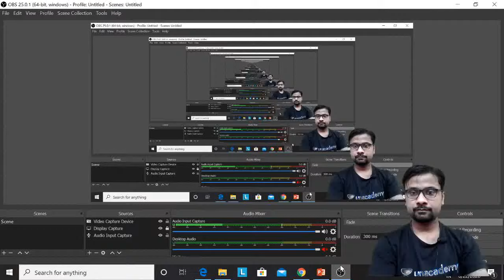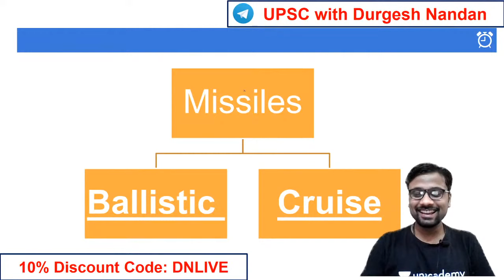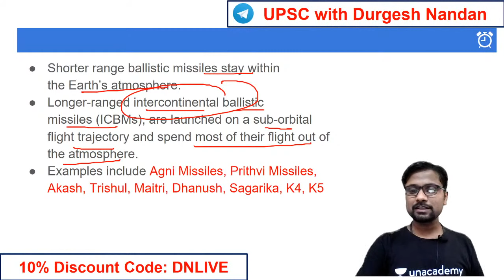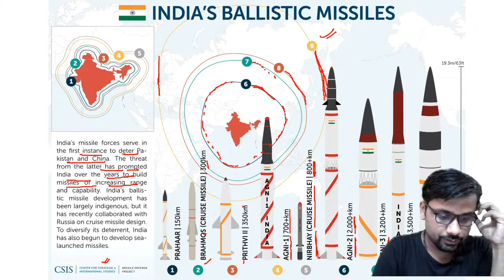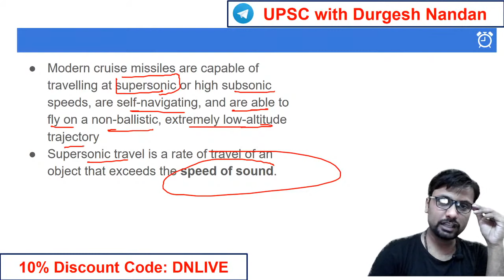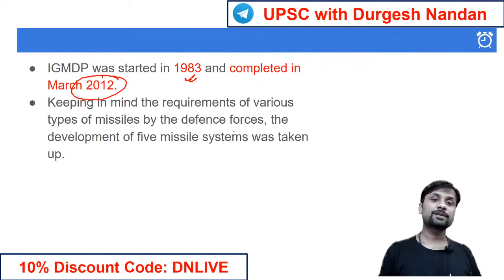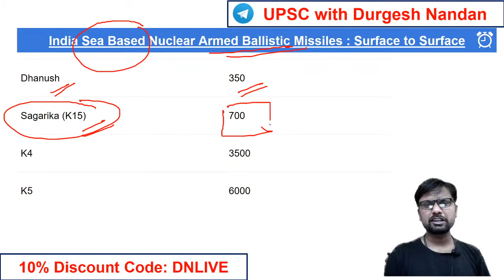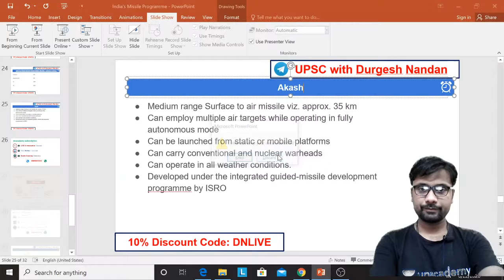UPSC In Depth by Durgesh Sir | Indian Missile Program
🔥 🔥 Unacademy UPSC telegram channel is your one-stop destination to find everything you need about UPSC. Join us to find latest updates, latest videos, announcements, events, quizzes etc. Going forward, we are also looking to share PDFs of youtube classes with you.  Join us and become part of the Unacademy UPSC community and give your preparation the extra edge.

✿ UPSC CSE 2020 Special Daily Questionnaire Series:
05:00 AM - Daily Current Affairs Questions by Sumit Sir
06:00 AM - UPSC In Depth by Durgesh Sir
07:00 AM - Mock Test for UPSC Prelims 2020 by Sumant Sir

✿ UPSC CSE 2020 Morning Shows:
08:00 AM - Current Affairs Show by Sumit Sir
09:00 AM - The Hindu Editorial by Ashirwad Sir

✿ UPSC CSAT 2020 (General Studies Paper-II):
10:00 AM - English by Akanksha Ma'am (Mon & Tue)
10:00 AM - Maths & Reasoning by Sahil Sir (Wed, Thur & Fri)

11:00 AM - Economics by Ashirwad Sir
10:00 PM - NCERT by Rajni ma'am

02:00 PM - World Geography by Sumit Sir
03:00 PM - Science & Tech by Sandeep Sir
04:00 PM - Polity by Pawan Sir
06:00 PM - Ecology by Rohan Sir
07:00 PM - Ancient History by Durgesh Sir

03:00 PM - Economy by Sandeep Sir

✿ UPSC Edge 2020 (General Studies Paper-I) (Tuesday, Thursday):
02:00 PM - Environment and Ecology by Sumit Sir
04:00 PM - Polity, IR, Report & Indices by Pawan Sir
06:00 PM - Geography by Rohan Sir

✿ Other Special Classes:
07:00 PM - Modern History Storytelling (Tuesday, Thursday)
09:00 PM - UPSC Mentor by Pawan Sir (Monday to Friday)

✿ Weekend Special Classes (Sat & Sun):
08:00 AM - Current Affairs by Sumit Sir
09:00 AM - The Hindu Editorial by Ashirwad Sir
10:00 AM - Current Affairs by Sumit Sir (UPSC Edge)
12:00 PM - Mock Test Marathon by Sumant Sir
04:00 PM - Prelims Quick Revision by Durgesh Sir

✿ Weekend Special Classes (Saturday):
03:00 PM - Special event by Sandeep Sir
06:00 PM - Yojana Magazine by Durgesh Sir
09:00 PM - Weekly Current Affairs Roundup by Pawan Sir

✿ Weekend Special Classes (Sunday):
03:00 PM - Science Reporter by Rohan Sir
05:00 PM - Kurukshetra Magazine by Rohan Sir
09:00 PM - Parliament Ki ABC by Pawan Sir

1. One Subscription, Unlimited Access
2. Learn from your favorite teacher
3. Real time interaction with teacher
4. You can ask doubts in live class
5. Limited students
6. Download the videos & watch offline